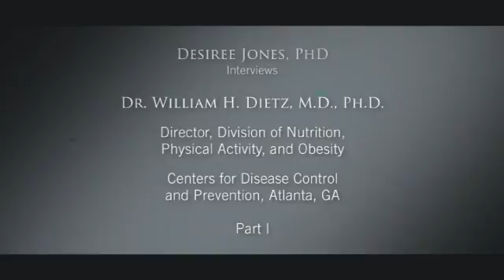Interview with Dr. William Dietz - Part I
THE STATE OF OUR HEALTH IN THE U.S & GLOBALLY - Desiree Jones interviews some of the world's top scientists in the field of chronic disease prevention and public health:  Dr. William H. Dietz, MD, PhD is the Director, Division of Nutrition, Physical Activity and Obesity, Centers for Disease Control and Prevention (CDC), Atlanta, GA.  In this interview, Desiree Jones and Dr. Dietz discuss critical research on the obesity epidemic among America's children and youth; The Child Nutrition Reauthorization Bill (which since the interview passed on Aug 5, 2010), and CDC's other critical initiatives toward obesity prevention.